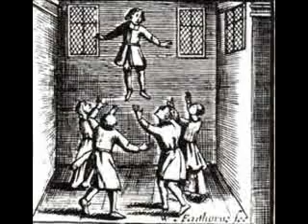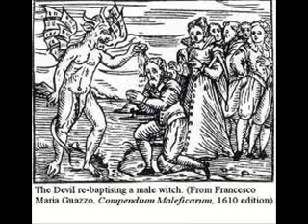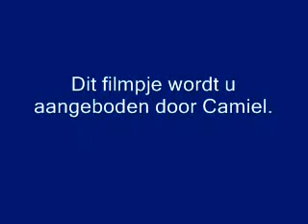The Jon Rauhouse Sestet: Witchcraft